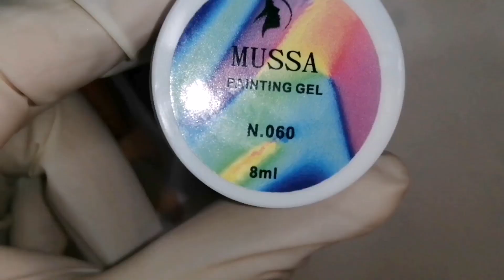UñasAcrilicas Coffin Diseño de Otoño